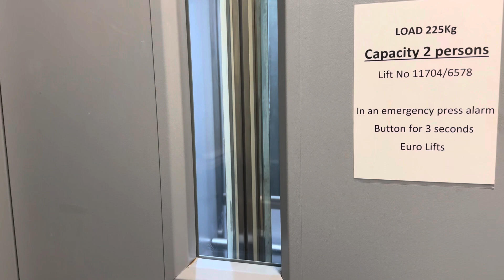Is this the smallest hotel lift ever?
Filmed in the Beresford Hotel, Newquay on 27th August 2023.